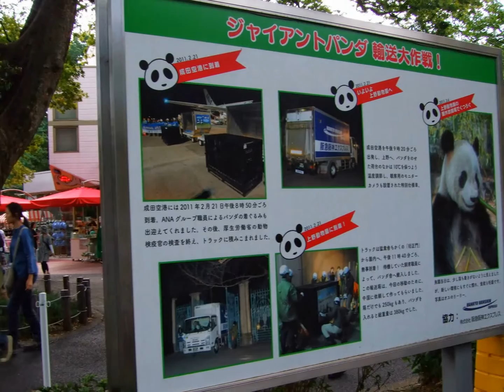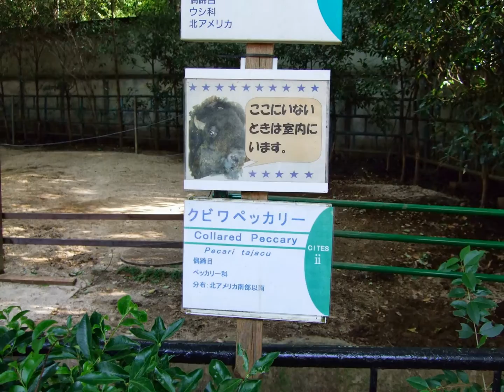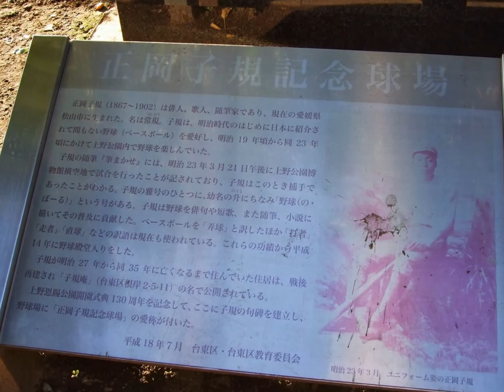上野動物園 不忍池 正岡子規記念球場 平成23年9月27日 おいちゃんｽﾗｲﾄﾞｼｮｰ